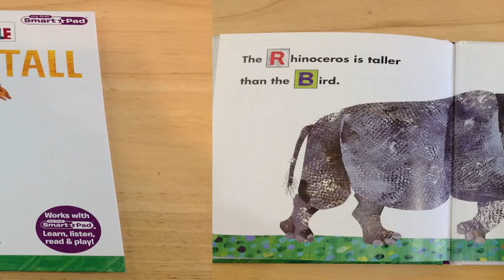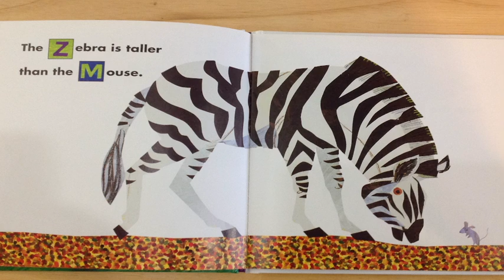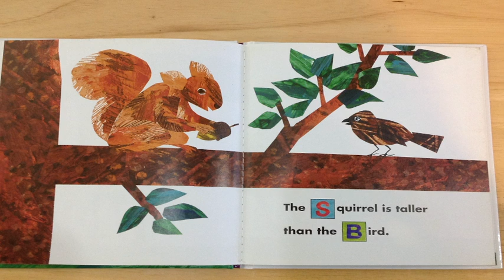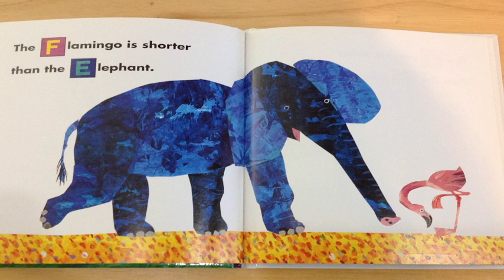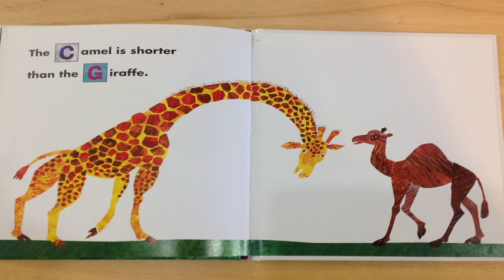The World of Eric Carle: Short and Tall Read Aloud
The World of Eric Carle: Short and Tall. Read Aloud. We will learn from Eric Carle that there are special short and tall animals around us everyday. Have Fun Learning About Short and Tall Today!